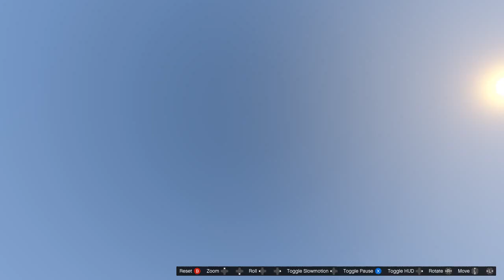GTA 5 random gameplay (4)